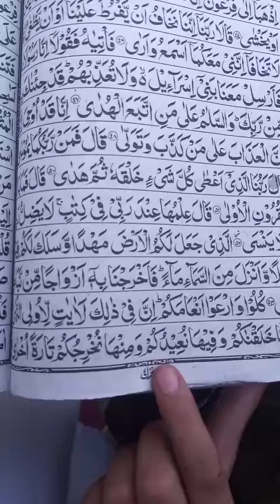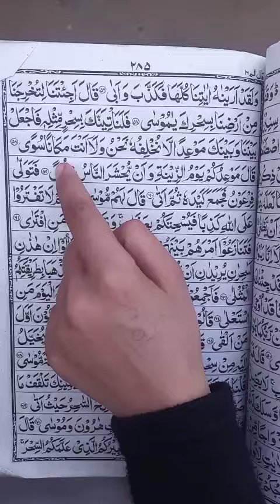ROZANA DARSE QURAN KAREEM PARA روزانہ درس قرآن کریم پارہ